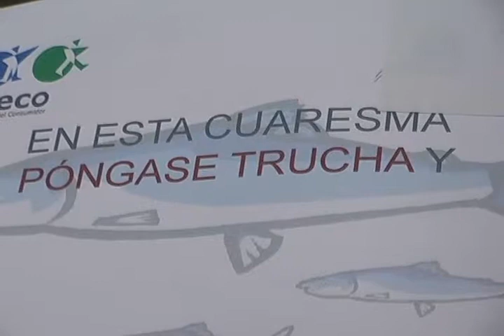ARIADNE SANTIN CORAL